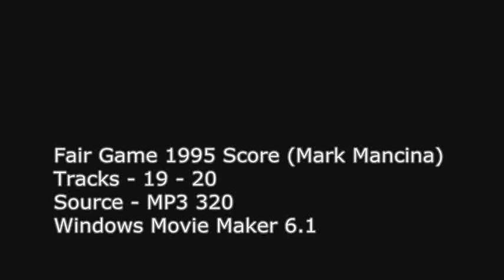Fair Game 1995 Score (Mark Mancina) Part 4 - Track - 19 - 20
19 - To Downs Bay
20 - Final Confrontation - Explosion Of The Tortuga